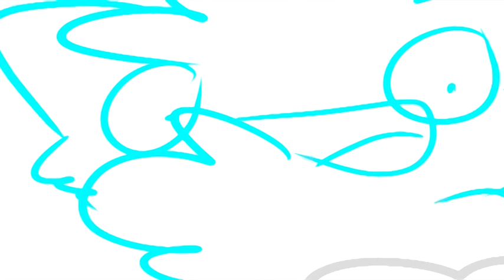why plague doesnt babysit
featuring plague miku koori curse ace and fat grandpa ren